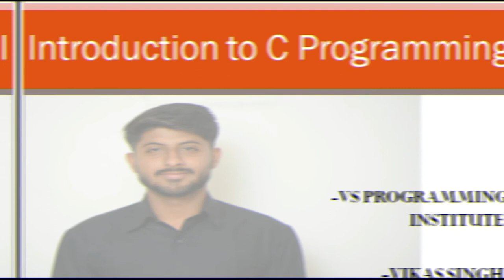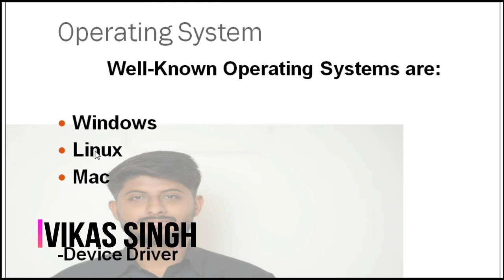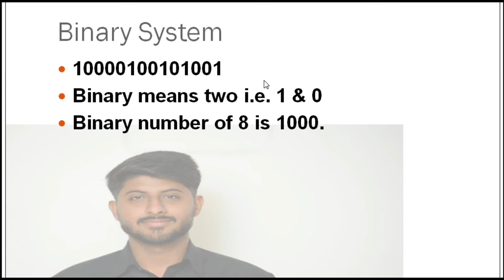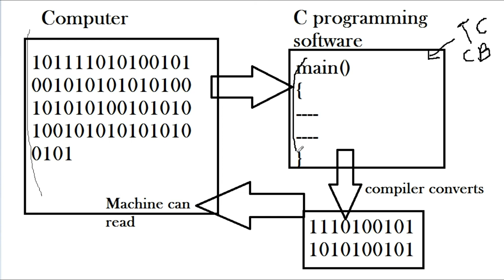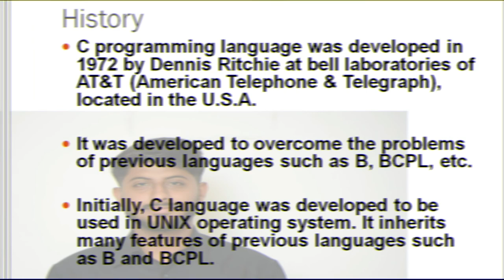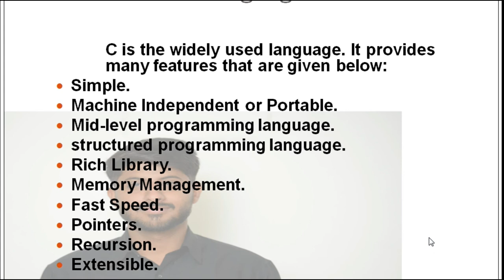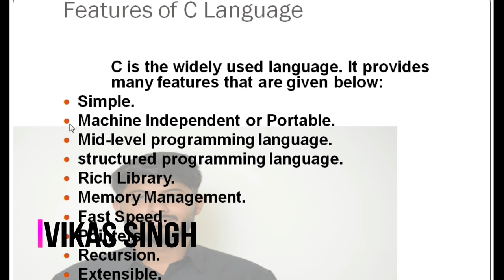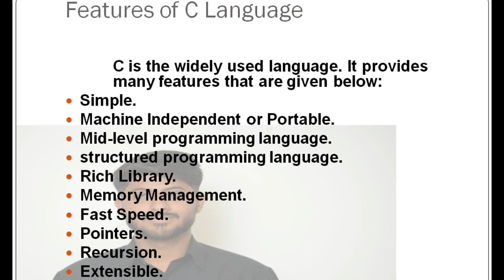1. Introduction To C Programming Language Part-1 | Learn Basics of C Language | C Language Tutorial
Let's Start your Journey of Coding with C Language.

In this video, we will learn about the C Language and the Basics of C Language.

C is a general-purpose programming language created by Dennis Ritchie at the Bell Laboratories in 1972.

It is a very popular language, despite being old.

C is strongly associated with UNIX, as it was developed to write the UNIX operating system.

Why Learn C Language?
- It is one of the most popular programming language in the world.
- If you know C, you will have no problem learning other popular programming languages such as -  - Java, Python, C++, C#, etc, as the syntax is similar.
- C is very fast, compared to other programming languages, like Java and Python.
- C is very versatile; it can be used in both applications and technologies.

 C Programming
 C++ Programming
 Core Java – Advance Java
 Python Programming
 My SQL
 PHP
 HTML – CSS
 JavaScript
 Angular JS
 Node JS

1. We provide all language projects for college last year.
2. We run Internship batches also for 3 or 6 months.
3. We are running Industrial Training batches as well as job assist.

►Instagram Personal : singhvikasofficial